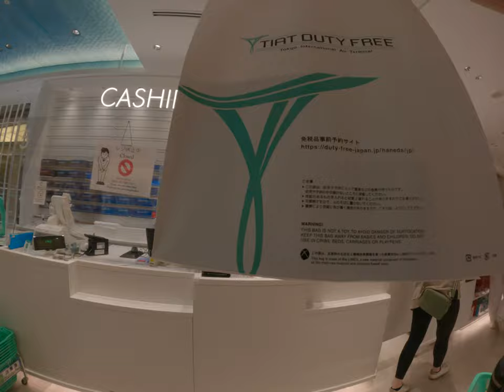bite too much stuff at the Japan International Airport tax free duty free items